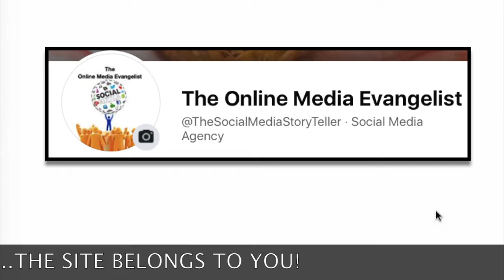Build a Professional Website for My Business and Manage my Social Media For Me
THE ONLINE MEDIA EVANGELIST ​​SOCIAL MEDIA POSTING SERVICES​ DIGITAL BRANDING & LOCAL SEO LOS ANGELES CA SANTA CLARITA CA DALLAS TX

THE ONLINE MEDIA EVANGELIST ​​SOCIAL MEDIA POSTING SERVICES​ DIGITAL BRANDING & LOCAL SEO LOS ANGELES CA SANTA CLARITA CA DALLAS TX SMS BLOG THE SOCIAL MEDIA STRATEGIST BLOG Social Media Propaganda Media warfare, "Traditional vs New ", and propaganda. The term is used "to denote any action which is practiced mainly by psychological methods with the aim of evoking a planned psychological reaction in other people” for profit.